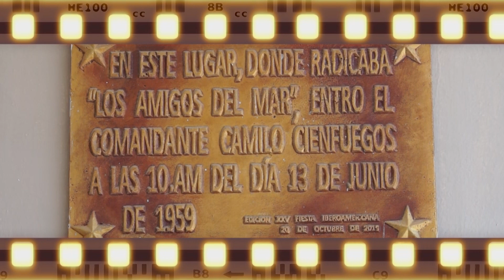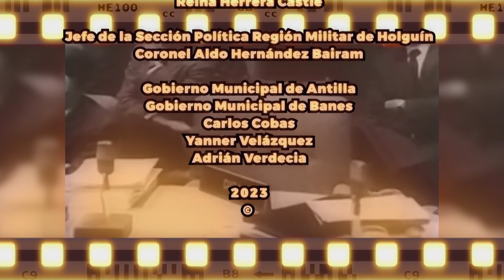Documental: La Crisis de Octubre Parte I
Dirección: Frank Batista
Guion: Nora Martínez